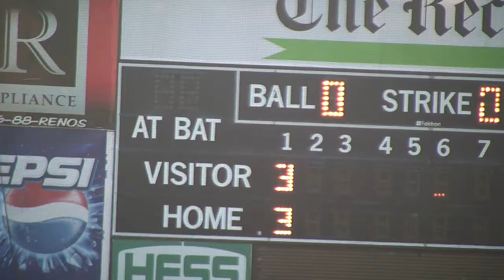Jackals Swept by Pittsfield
2010 NJ Jackals swept by Pitttsfield